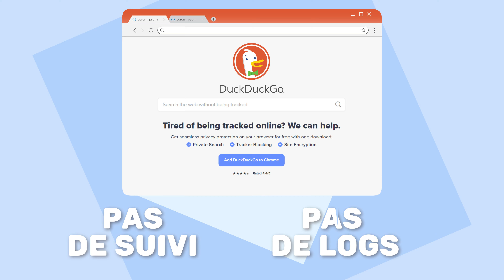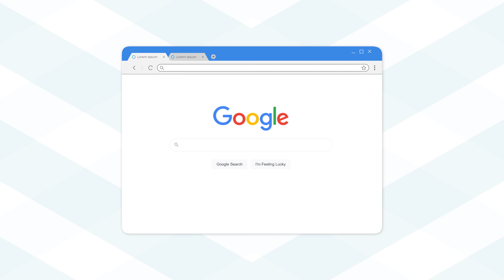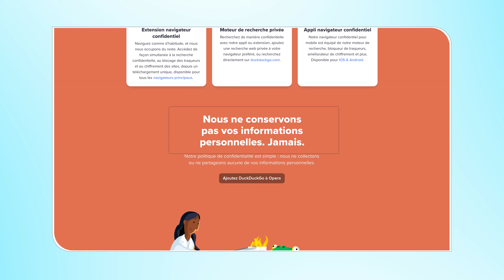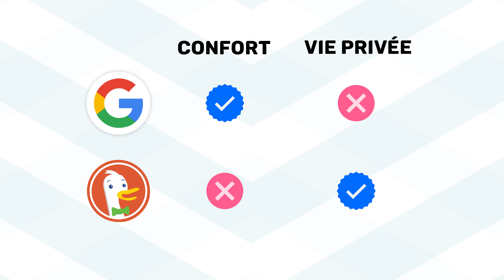DuckDuckGo est-il fiable ? 🔥Mon avis complet sur la confidentialité de DuckDuckGo en 2021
💥👇 Essayez les meilleurs VPN & profitez de leurs meilleures réductions : 👇💥

DuckDuckGo affirme qu’à la différence de Google, il ne conserve pas de registres de vos actions et ne suit pas votre activité sur internet. Les affirmations c’est bien, mais les actes c’est mieux. Je vais donc enquêter pour découvrir si DuckDuckGo est fiable, ou si nous avons à faire à un service doué pour le marketing.

\\TIMESTAMPS//
00:00 Intro
00:37 Pourquoi vous ne pouvez pas faire confiance à certains moteurs de recherche ?
1:07 Quelle est la différence entre Google et DuckDuckGo ?
1:25 Est-ce que DuckDuckGo partage votre adresse IP ?
2:02 Est-ce que le moteur de recherche DuckDuckGo conserve vos données ?
2:30 Comment DuckDuckGo protège-t-il vos données ?
3:05 Le moteur de recherche DuckDuckGo peut-il vous protéger contre le tracking en ligne ?

Les moteurs de recherche comme Google, Yahoo et Bing collectent ouvertement des informations à votre sujet et les utilisent pour vous afficher des publicités ciblées. Ça détruit clairement tous vos espoirs de confidentialité en ligne et seuls les moteurs de recherche sécurisés et fiables comme DuckDuckGo peuvent y remédier.

Globalement, DuckDuckGo est un moteur de recherche confidentiel qui ne traque pas ni n’enregistre vos données et n’essaie pas de personnaliser votre expérience en ligne.
Ce service a évidemment des qualités mais aussi des défauts : il est moins confortable à utiliser que Google, mais si votre confidentialité compte pour vous, c’est le moteur de recherche qu’il vous faut.